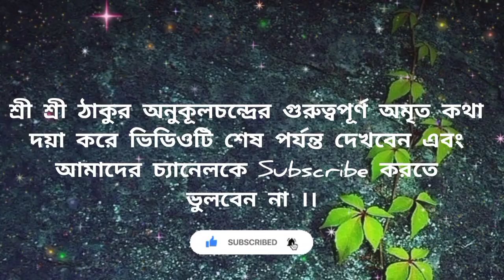কার্তিক মাসে গৃহে রাখুন এই ৩টি জিনিস🔥ফল জানলে অবাক হবেন😲@tatwakotha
🙏🙏🙏🙏JOYGURU 🙏🙏🙏🙏@tatwakotha